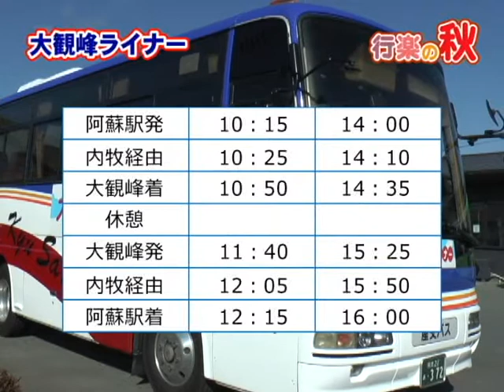行楽の秋大観峰草千里特集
行楽の秋！大観峰ライナーで行く大観峰と絶景草千里＆絶品グルメ特集！